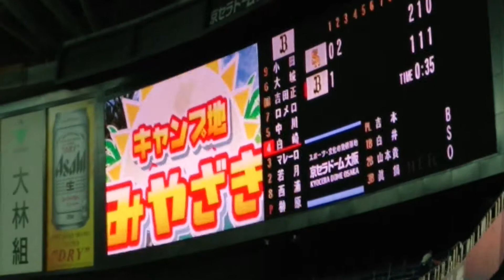5月30日、大阪球場、パリーグ公式戦「阪急ブレーブス×南海ホークス」、七星ちゃん山田久志さんのモノマネ。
阪急ブレーブスグッズのPRタイムです。